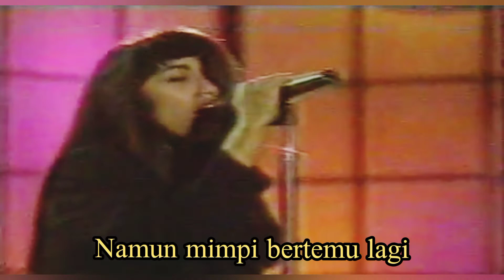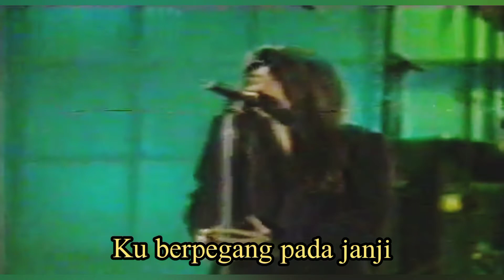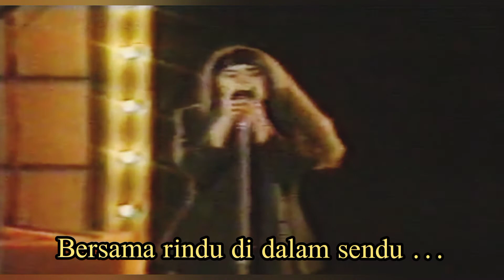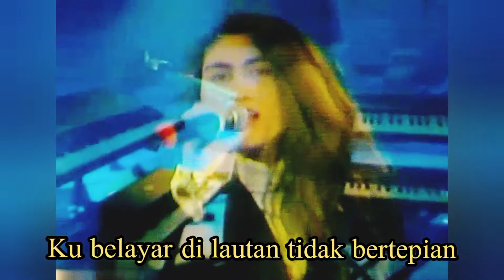ELLA - Sepi Sekuntum Mawar Merah